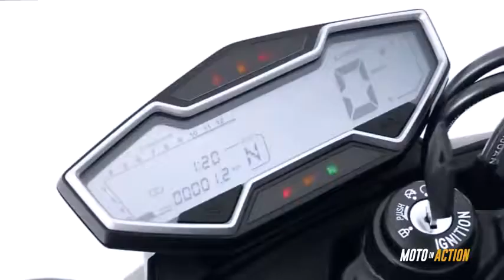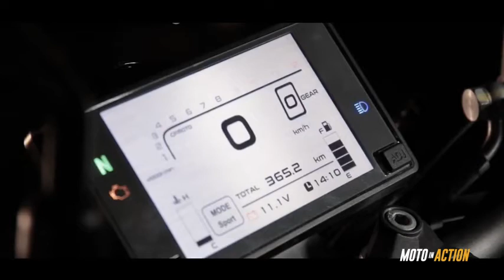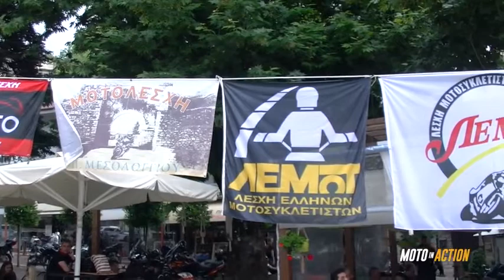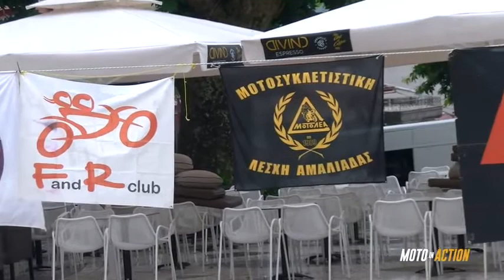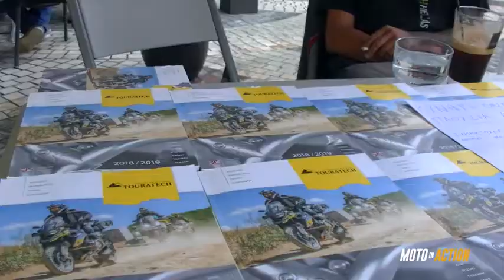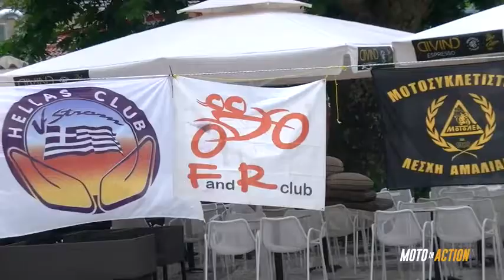Moto in Action 37η Εκπομπή Season 2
🏍️Discover why people are lining up to ride a Motorcycle. Whether you are just getting started or already experienced, on road or off road, "Top 9x9 Your priority" has an event for you. One ride and you'll be hooked on channel too!
Join our growing riding community to stay in touch and up to date with everything that matters to you!